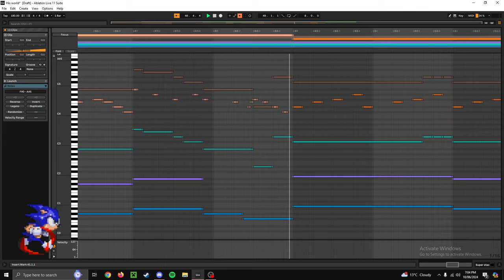sonic progress 🔵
I WILL be releasing this in full when its done! might start uploading some more fun snippets and teasers, and it gives a picture of what's going on
Instagram @ icedtombstooneofficial (Follow to request songs and for updates!)

Using my music is okay ONLY if you give credits (at top of description or in the video, and let me know!)